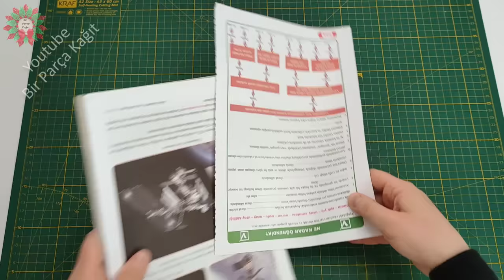THIS IDEA IS AWESOME !!! - Diy Toilet Paper Holder Stand - Waste Paper Crafts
Toilet Paper Stand Storage, Toilet Paper Roll Holder, Toilet Paper Stand Storage, Toilet Paper Roll Holder

WITH LOVE 😍